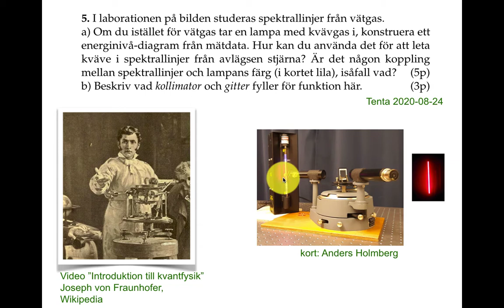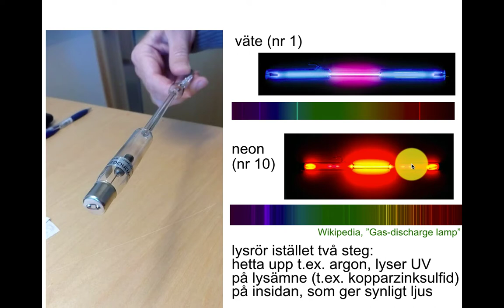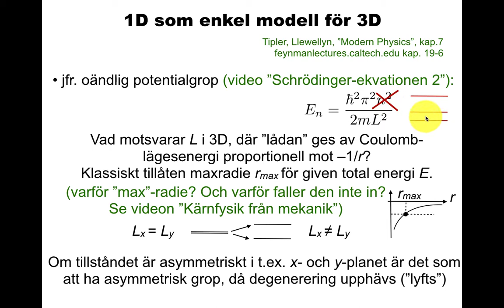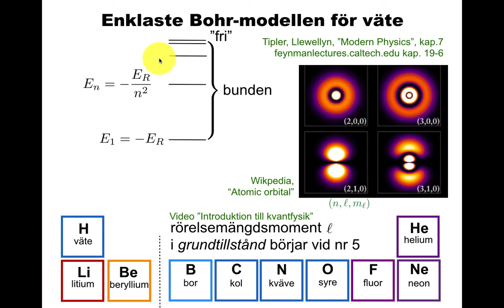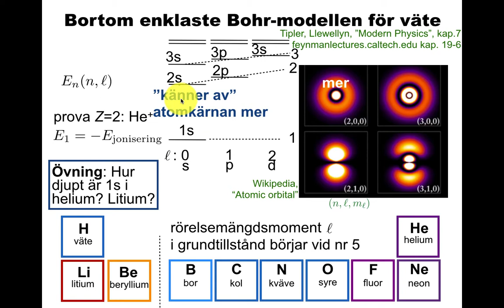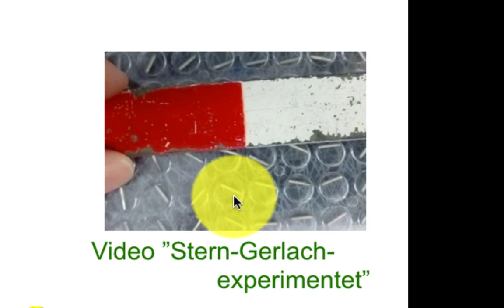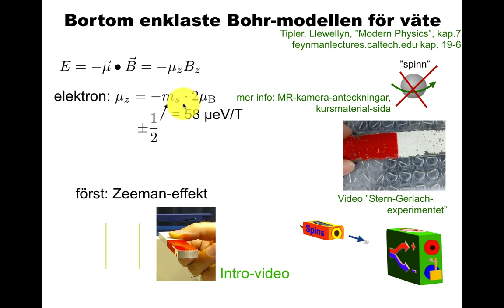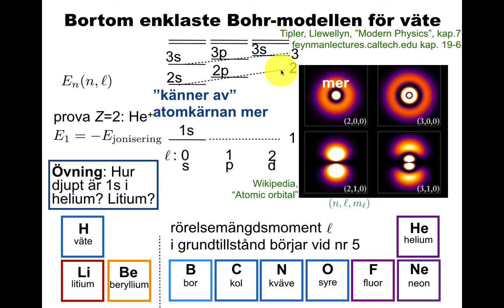Tentauppgift: spektrallinjer för kvävgas